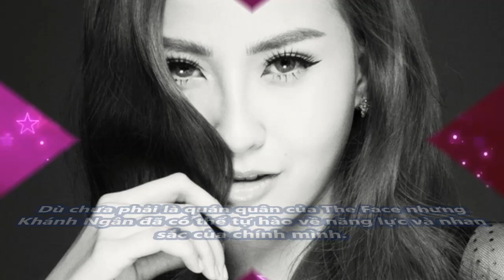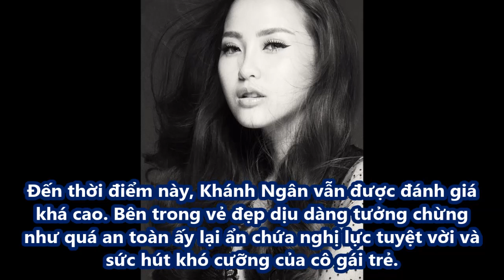Khánh Ngân - Học trò của Phạm Hương đã làm được điều này trước Đêm chung kết The Face 2016!